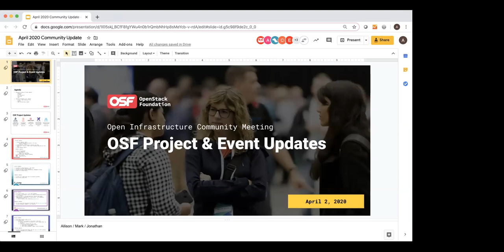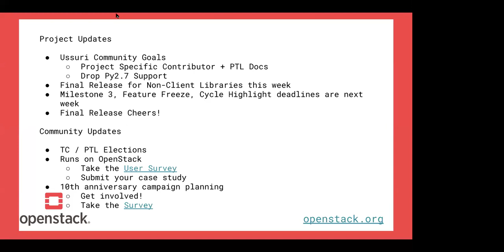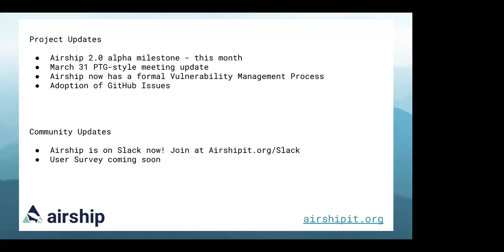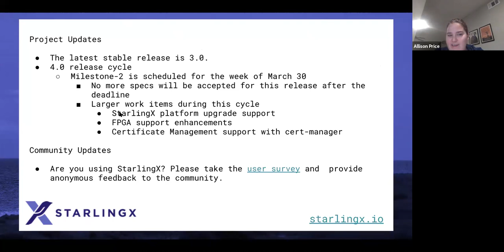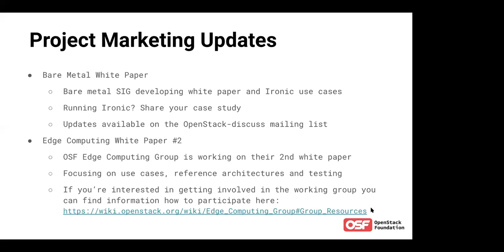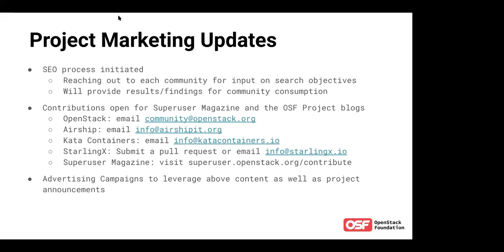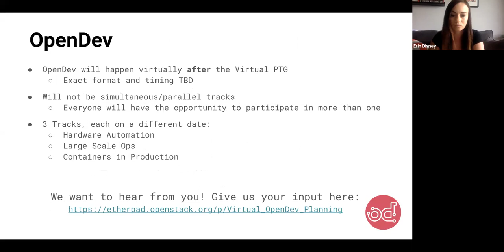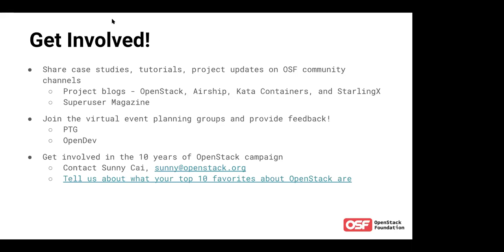OSF Community Meeting - Project and Event Updates, April 2020